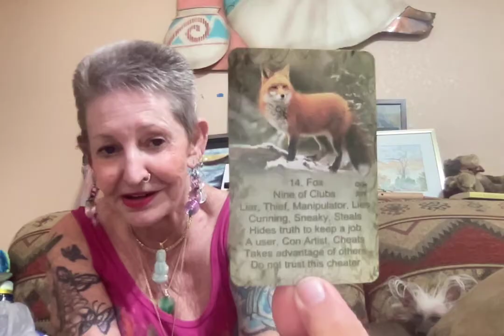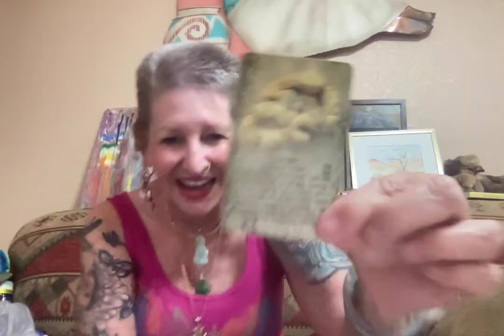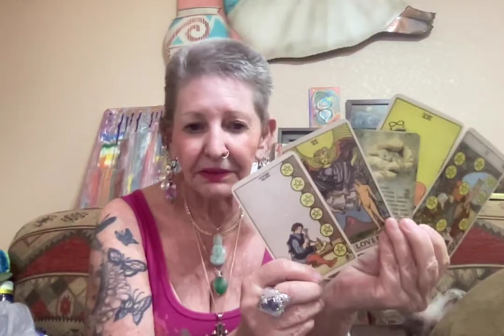Fox Yesterday - Jan 6 Playbook & Ms.3% Votes I Won